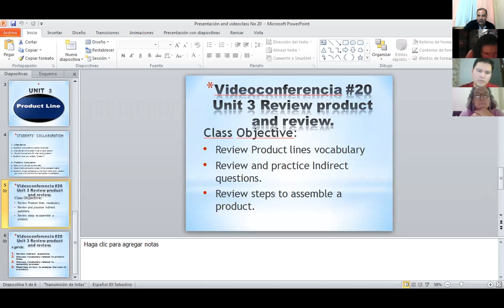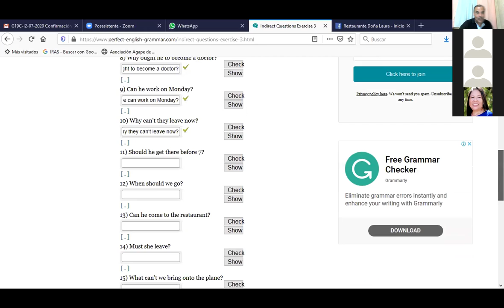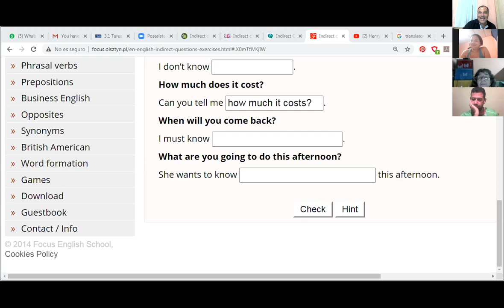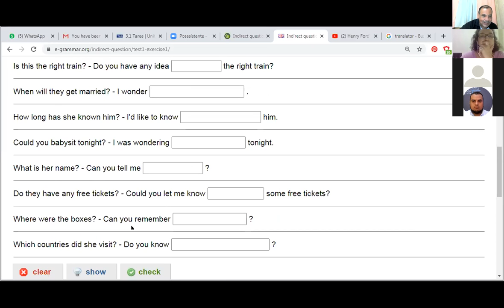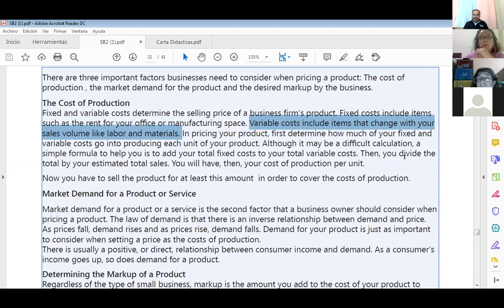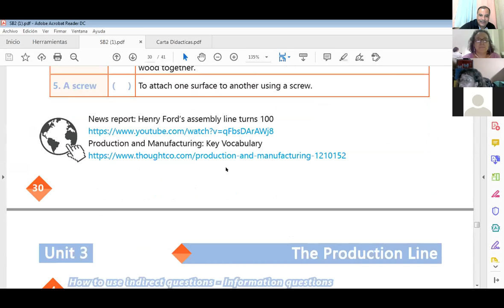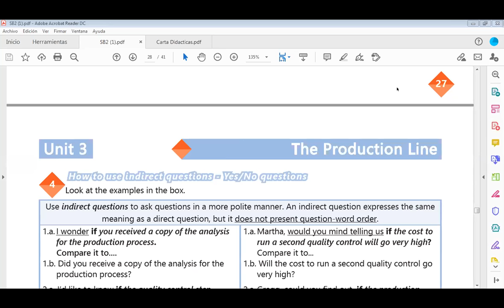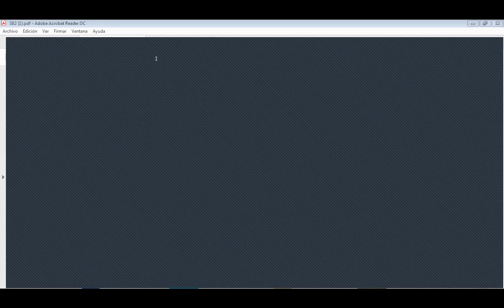Ingles Corporativo-Videoconferencia #20 Unit 3 Review product and review.